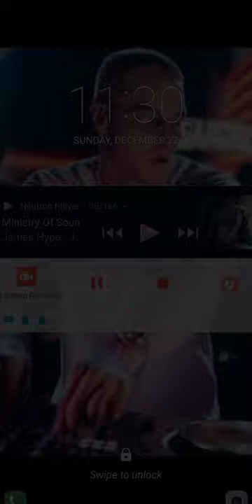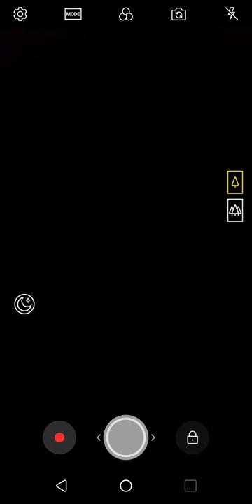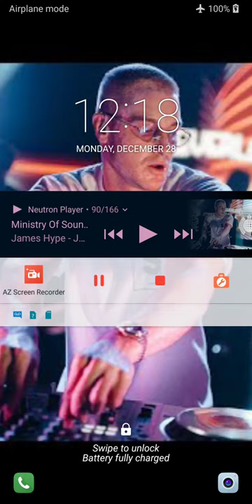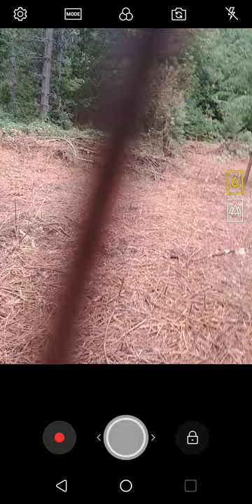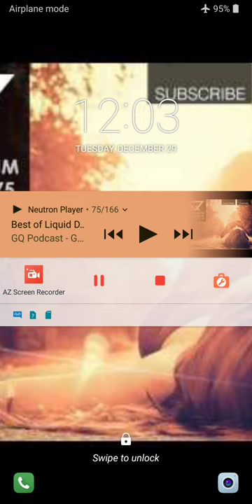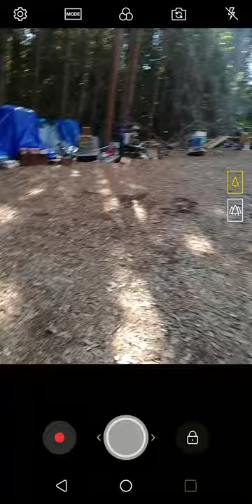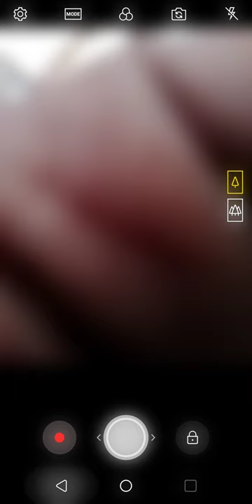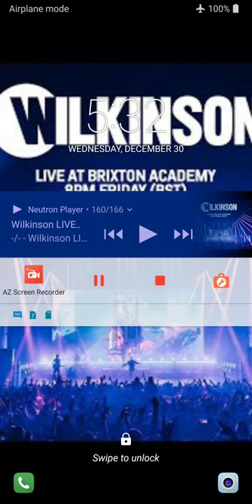January 4, 2021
Mink variant is in Argentina..